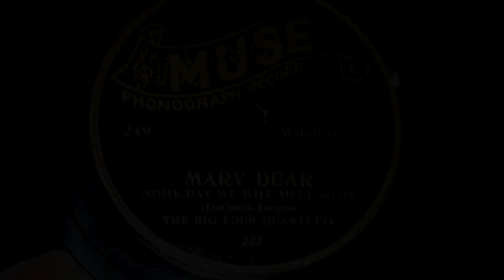The Big Four Quartette - Mary Dear (1922)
I'm still experimenting and figuring out how I want things to sound. Please feel free to say stuff in the comments if you're hearing something I'm not, like irregularities or something else. Or if you think the camera position needs to be changed, or something else like that.

There isn't much we can figure out about The Big Four Quartette. They released several sides over Muse in 1922, as well as apparently on Ariel. A group of the same name recorded one of the first versions of the song Goodbye, Dolly Gray sometime in roughly 1901 on Edison, and the group was composed of Arthur Collins, Byron G. Harlan, Joseph Natus, and A. D. Madeira. Several of these people were still recording 2 decades later, so perhaps it was a pseudonym for one of the various Quartets featuring them. Ads for this record started appearing around Massachusetts in October of 1922, so perhaps it and the other Muse recordings by them which also appear in these ads were recorded in the fall of 1922. Perhaps this was the same Big Four Quartette that at this time in the early 20s was known for being part of the various New York, Pennsylvania, New Jersey-Circuit of Keith movie theatre vaudeville billings to much success. This band cannot be found under any other Cameo subsidiary labels, so unless it's pseudonymous, it's perhaps the only way you can find it is on a Muse or perhaps Hy-Tone.

I got this record a while back just because I wanted to finally obtain a Muse. It was one of the only labels that I know for sure sold in my area, since it sold at Kress stores. My local Kress was built in 1924, so perhaps this record stayed in Muse's Catalog and maybe even this exact one sold from a Florida based Kress store, and got traded around over the last century before coming back here when I purchased it. Who's to really say otherwise? I don't truly think it was definite, but it's fun to think about. Anywhere outside of Massachusetts, where this label operated from from 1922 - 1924, the label likely only appeared in Kress stores and maybe one or two other Cameo related stores nationwide. They didn't produce too much, but a respectable amount, taking from Cameo material among some other things. Although likely having a couple things only available now through it.